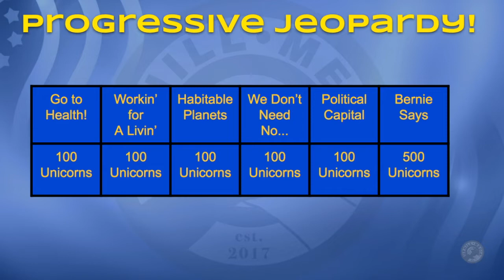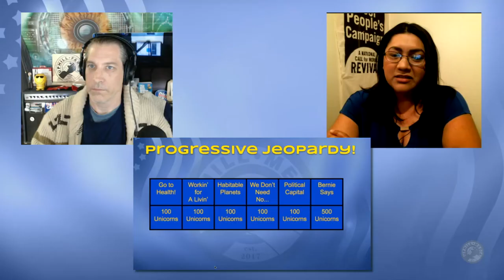Sema Hernandez discusses Healthcare for All on WeThePeople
Sema Hernandez plays Progressive Jeopardy and discusses Healthcare for All.